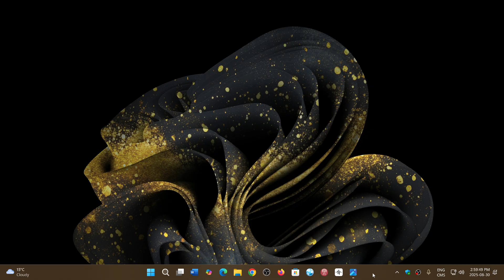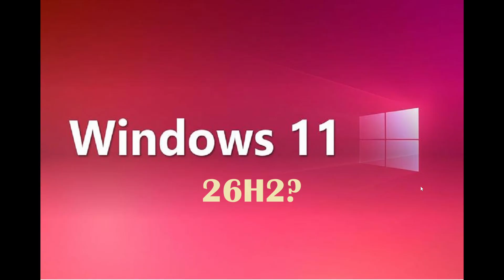Windows 11 What will be next 26H2? Windows 12? looking at 2026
We know 26H2 is a thing, but how big will it be, depends if Windows 12 is a thing or not